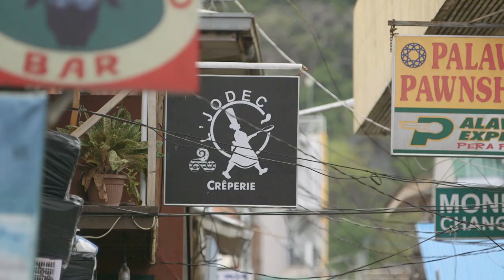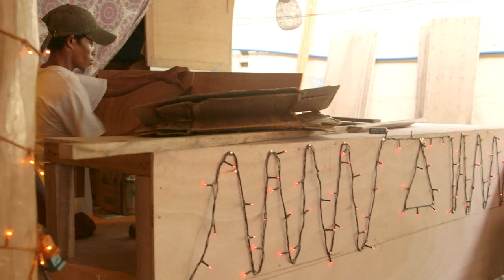Ces Français qui vivent aux Philippines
C'est l'un des plus beaux archipels du monde : les Philippines en Asie du Sud-Est. Entre des falaises monumentales et une mer aux eaux turquoises, sur l'île de Palawan, le village d'El Nido.

Ce matin le petit port de pêche va accueillir un nouvel habitant.

Au départ le serveur Marseillais n'était venu à El Nido que pour les vacances. Il est tombé amoureux de l'endroit : plages de sable blanc, l'eau turquoise...